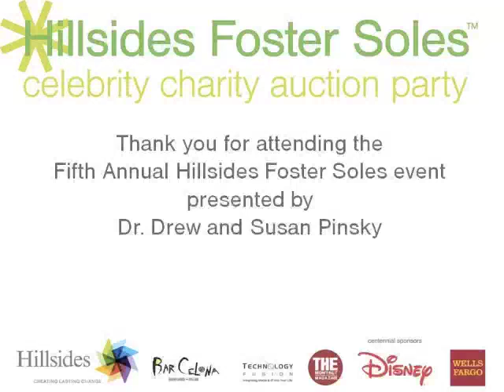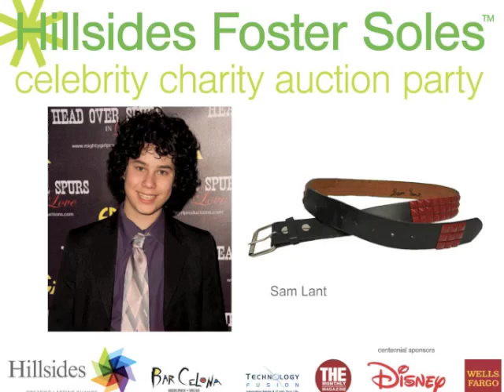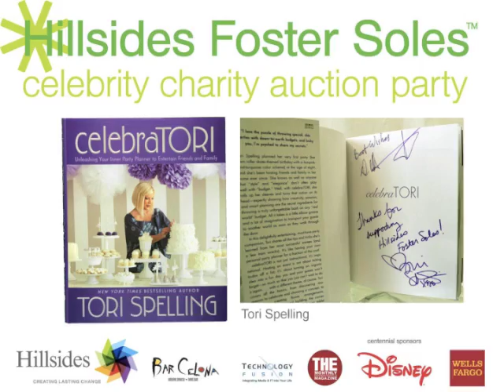Hillsides Foster Soles 2013 presented by Dr. Drew and Susan Pinsky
Hillsides Foster Soles is an online auction of celebrity autographed items that benefits our Residential Treatment Services and raises awareness of foster care nationwide. The event at Bar Celona is held in May during Foster Care Awareness Month. Hillisides serves children, youth, and families living in Los Angeles. To bid for these celebrity auction items, go